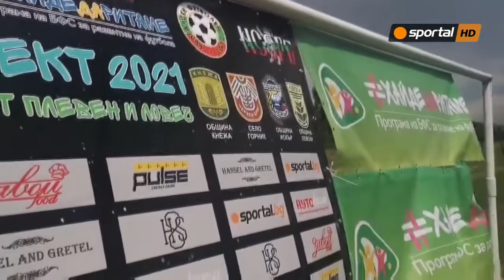ДРЕНОВЕЦ BOYS триумфираха във вторият квалификационен турнир от "ПРОЕКТ 2021"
21 юни | 16:48
1540
През уикенда в с. Горник, Община Червен бряг бе реализиран вторият квалификационен турнир от "Проект 2021" в област Плевен и Ловеч. 8 отбора от региона се включиха в надпреварата.